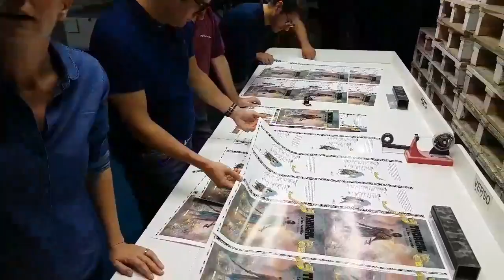Découpage des planches de "Le Feu écarlate", Thorgal 35 - Piotr Rosinski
Piotr Rosinski, via Facebook, nous montre le découpage des planches  du tome 35 de "Thorgal" : "Le Feu écarlate" !

Aucun droit ne m'appartient.